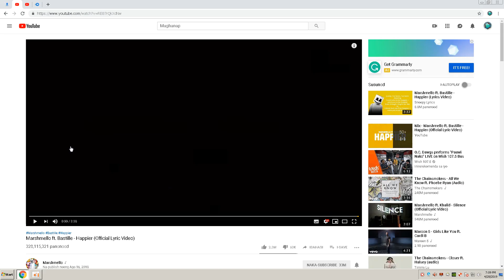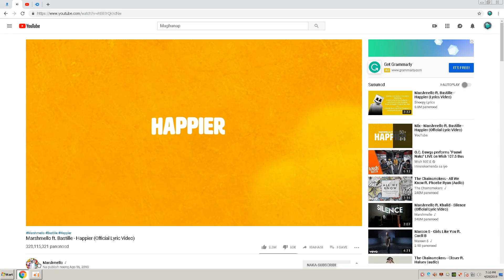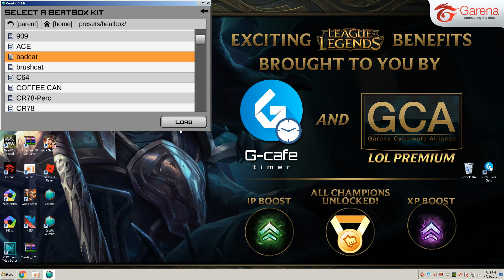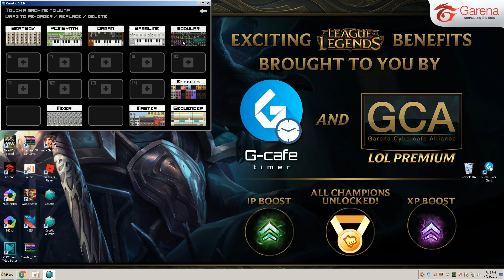Installing " Caustic " on Windows ( Without Emulator )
I hope you'll like it... Thanks